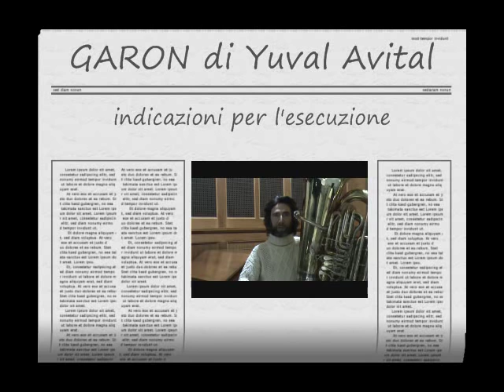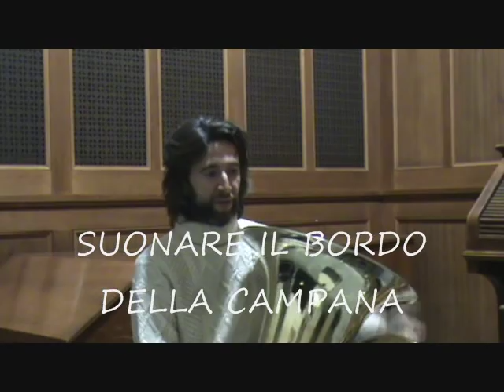Video tutorial contemporary music on the tuba: Garon by Yuval Avital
Questo video curato dal M° Eros Sabbatani, artista Miraphone e docente di tuba presso il conservatorio "G.Verdi" di MIlano, spiega e fornisce gli elementi necessari per l'esecuzione delle tecniche estese utilizzate dal compositore israeliano Yuval Avital per la sua composizione "GARON" che verrà eseguita in prima esecuzione assoluta il 26 gennaio 2012 presso la "Fabbrica del vapore" in Via Procaccini 4 a Milano.
Questo tutorial è uno strumento didattico utile anche per tutti coloro che vorranno approfondire la conoscenza delle tecniche esecutive utilizzate nella musica contemporanea.
In occasione delle prima esecuzione presso la "Fabbrica del vapore" nei giorni 25 e 26 gennaio ci sarà un'esposizione aperta al pubblico negli orari 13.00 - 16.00 degli strumenti prodotti dalla prestigiosa fabbrica tedesca "Miraphone".